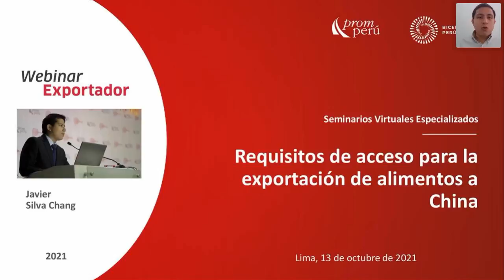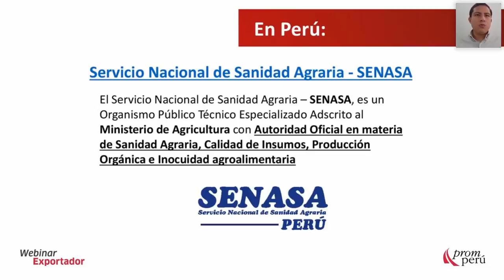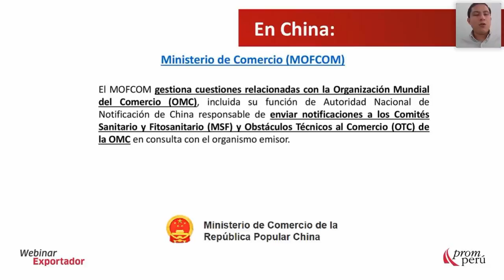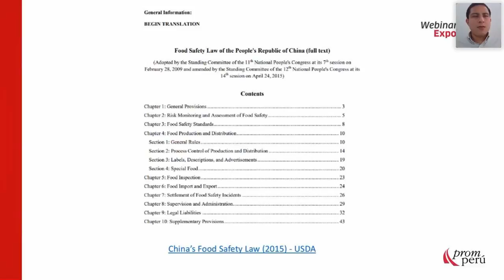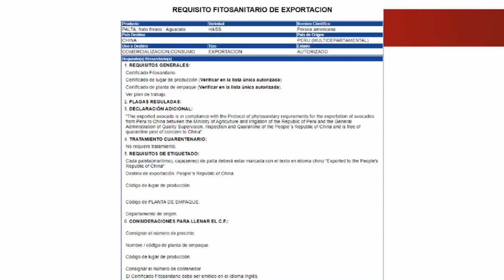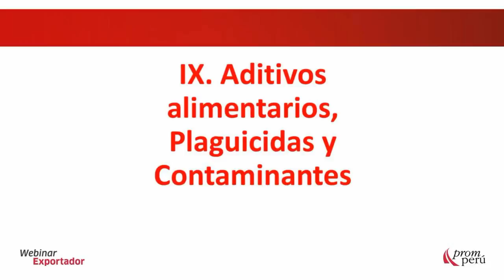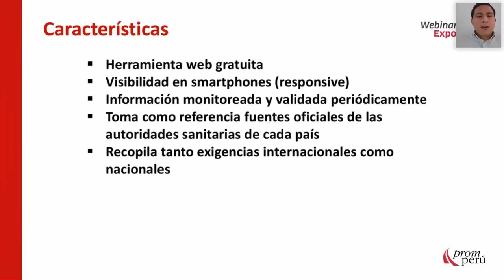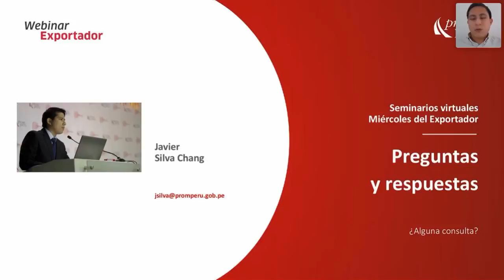Requisitos de acceso para la exportacion de alimentos a China. [13 de Octubre de 2021]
Silva Chang, Javier